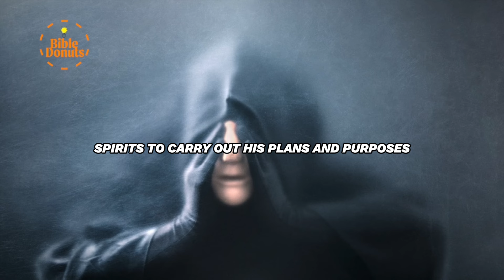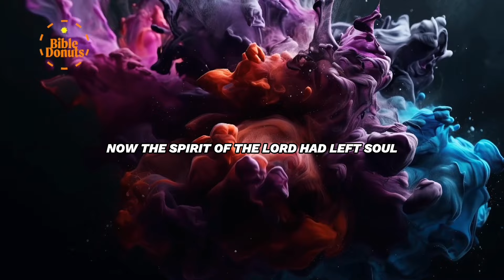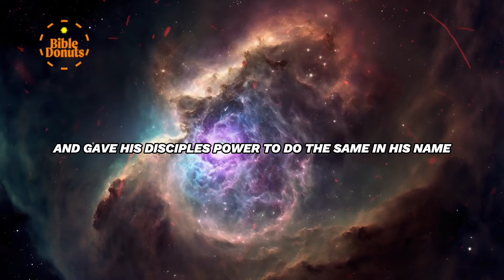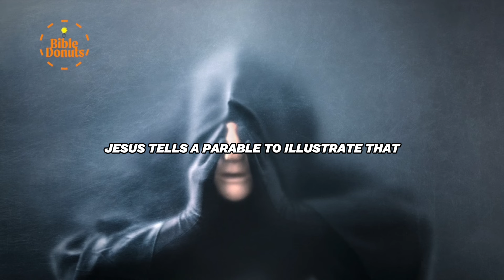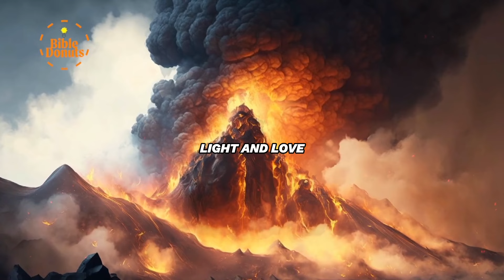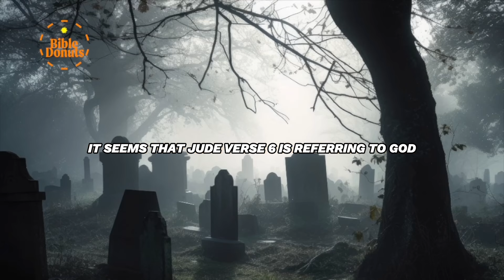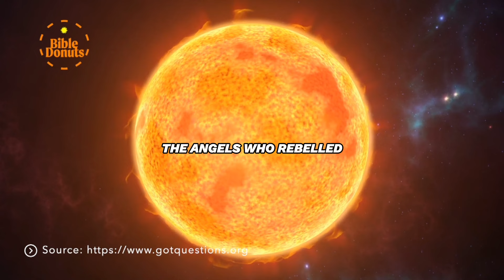What are evil spirits? Know Your Enemy in 2024